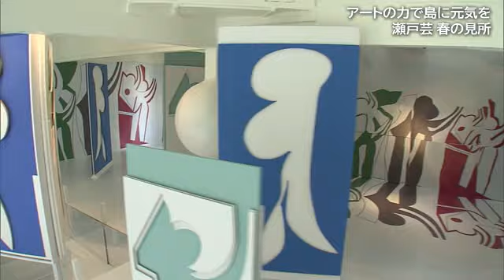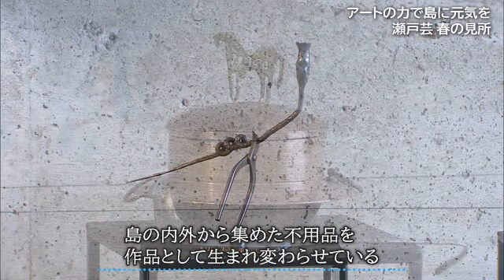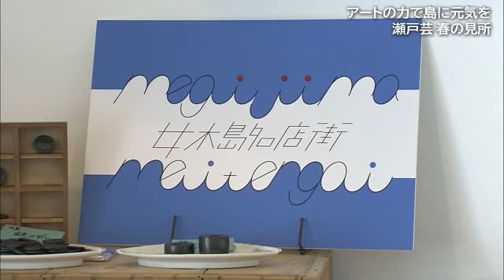現代アートの祭典「瀬戸内国際芸術祭」離島でのんびり芸術鑑賞を【岡山・香川】 (22/05/04 13:05)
今回で５回目を迎えた現代アートの祭典、瀬戸内国際芸術祭が、香川県の島々を中心に４月１４日に開幕しました。

コロナ禍での開催とはなりましたが、こんな時だからこそ離島でのんびり芸術鑑賞はいかがでしょうか。

（中塚美緒アナウンサー）
「これも作品ですかね。すごく不思議な空間」

瀬戸内の１２の島々と２つの港を舞台に、２０１０年から３年に１度開かれている「瀬戸内国際芸術祭」。

（香川県　浜田恵造知事）
「瀬戸内国際芸術祭２０２２を開幕します」

５回目を迎えた今回は、３３の国と地域から１８４組のアーティストが参加。開催当初から掲げている「海の復権」をテーマに、アートの力で島に活気を呼び込みます。

「あの島が女木島ですね。近づいてきました」

見えてきたのは、高松港から船で２０分の「女木島」です。この島では、１８の作品が展示されていて、特に、民宿を改装した「寿荘」に作品が集まり、見所の１つとなっています。

「この作品を回してみると、頭上のスコップが花のように開いて、中から人形が出てきました」

金物の修理を行う“妖精の仕事場”をイメージした作品、「ティンカー・ベルズファクトリー」です。

鍋やスコップなど、島の内外から集めた不用品を作品として生まれ変わらせ、非日常な世界観を味わうことができます。

（アーティスト　中里繪魯洲さん）
「心を開いて、真っ白な状態で、素直に見て、触って感じてもらえたら」

こちらは桃太郎の伝説が残る女木島にちなんだ「鬼ヶ島ピカピカセンター」という作品です。

扇風機やヘルメットなど、何でも照明器具に大変身！幻想的な空間を生み出している紙袋の照明は、自宅でも作れるようにキットを販売中です。

この作品に限らず、島で展示されているものは購入できるものが多く、作品鑑賞とショッピングを楽しむことができます。

続いては女木島のとなりの島、「男木島」です。ここでは３つの新作を含む、１０の作品が展示されています。

「中でも注目は、眞壁陸二さんの作品“漣の家”です」

眞壁さんは、瀬戸芸に第１回から参加していて、今回は漁協の倉庫の壁に作品を展開。色や大きさが違う様々なアクリル板を重ね合わせることで、瀬戸内の“海と島”を表現しています。

（アーティスト　眞壁陸二さん）
「アクリル板はコロナ禍の象徴的なアイテムで、そういう素材に出会って新たな作品が生まれた。作者がどういうことを考えたか、自分がどう感じるかを、より深く掘り下げる時間にしてもらたら」

コロナ禍での開催となった今回の瀬戸芸。感染防止対策として検温スポットを設置し、体調確認が済んだ人にはリストバンドが渡され、これを提示することで、作品を見ることができます。

また、島の飲食店が密にならないよう、高松港などで弁当や軽食をテイクアウトで販売。メニューは日替わりで、地元の食材をふんだんに使っています。

「筍がシャキシャキして、うま味が詰まっている。炊き込みご飯もジューシーで、とても美味しい」

瀬戸芸の春会期は５月１８日までで、そのあと夏会期、秋会期へと続きます。

こんな時だからこそ島に元気を！アートの力で瀬戸内の魅力を発信します。